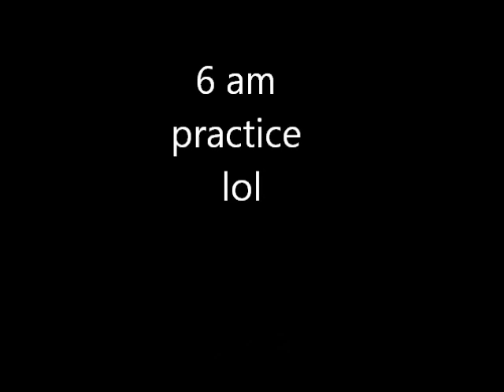Team [HarmonE] Monst3r Lightshow Practice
Video of an early morning practice. The song in the video is Imprisoned by Shogun feat. Emma Lock. I'm using innovas in orbit skinz. This is my first light show video so please let me know what you think.